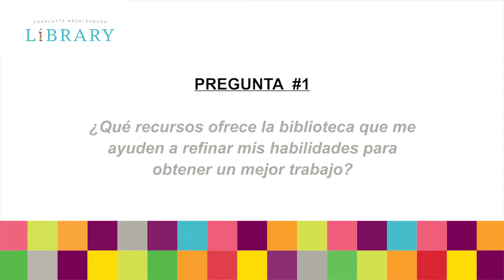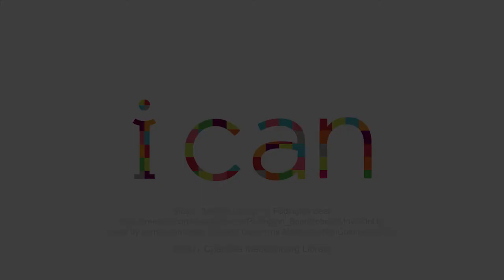Welcome to the Charlotte Mecklenburg Library/Bienvenidos a la Biblioteca de Charlotte Mecklenburg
This segment will teach you about the economic opportunity resources we offer in our Job Help Center. You will also learn about the classes and workshops provided at the library for job seekers.
If you want to learn more about the resources, services and programs at The Job Help Center, please contact Harold Escalante at

Este segmento le enseñará los recursos de desarrollo profesional y búsqueda de trabajo que ofrecemos en El Centro de Apoyo para la Búsqueda de Empleo (Job Help Center)
 También podrá enterarse de la variedad de clases y ayuda personal para la búsqueda de trabajo.
Si desea aprender más sobre nuestros resursos, servicios y programas ofrecidos en El Centro de Apoyo para la Búsqueda de Empleo, por favor contacte a Harold Escalante al